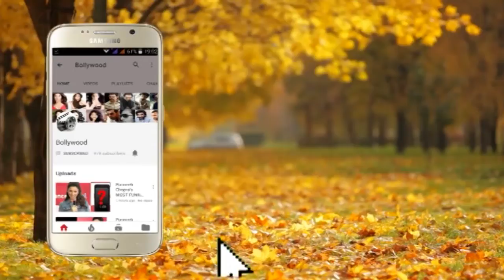Aayush Sharma & Arpita Khan Sharma Host A Christmas Celebration Part 4